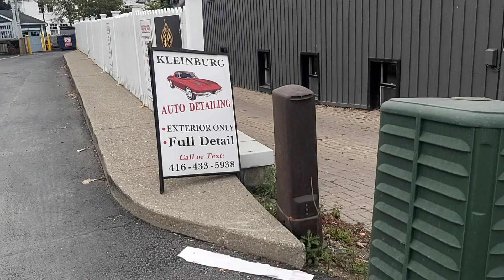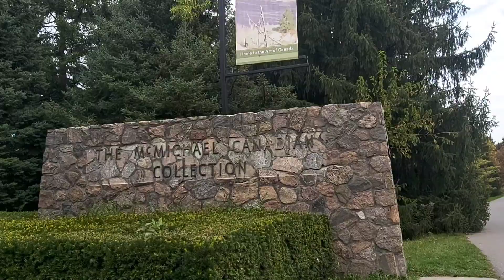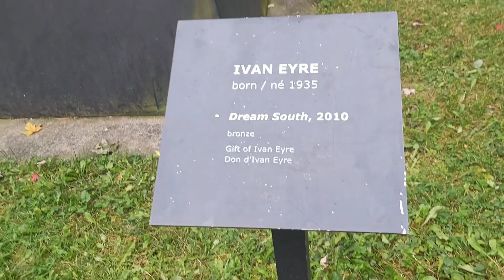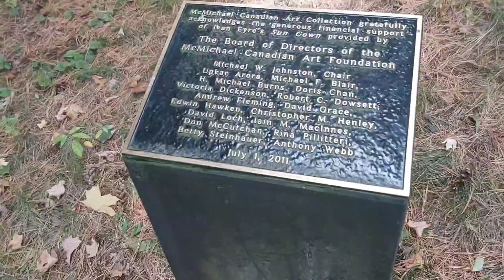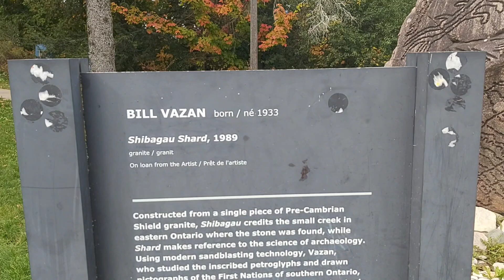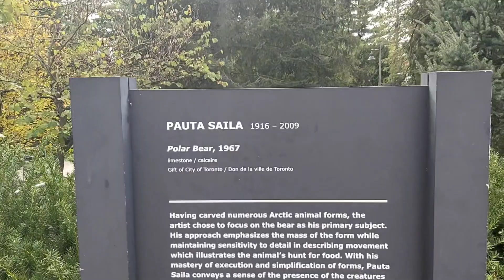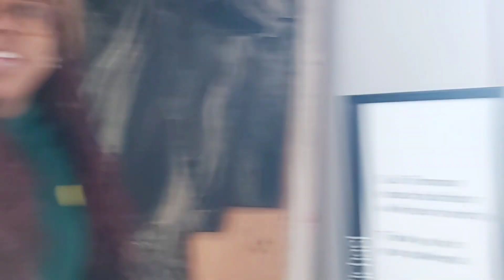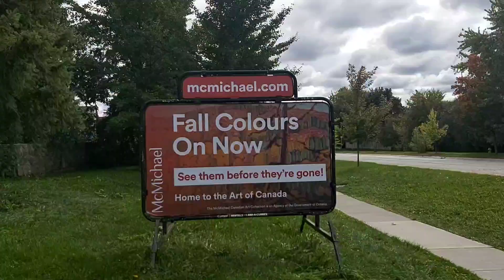Must visit Kleinburg village🙂 canada tourism Kleinburg village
A quaint Canadian town nestled between the two branches of the Humber River. home to the McMichael Canadian Art Collection, an art gallery with a focus on the Group of Seven, and the Kortright Centre for Conservation.Kleinburg Village is an ideal day trip destination or a weekend getaway from Toronto’s bustling vibes. Founded in 1848 by the German–Canadian settler . Only 40 kilometers (25 miles) from Toronto. Beautiful, very peaceful, quiet,  Beautiful homes with lovely gardens. Looks like a great place to raise a family.